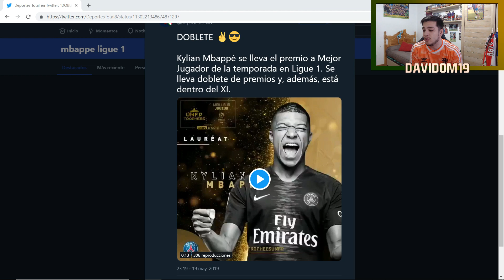13º TRUEQUE !!! ⚡ YA SOLO FALTA 1 !!! | ✅ COMPLETO TODOS LOS OBJETIVOS !!!✅ | DAVIDOM19 | FIFA 19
13º TRUEQUE !!! ⚡ YA SOLO FALTA 1 !!
COMPLETO TODOS LOS OBJETIVOS !!! SOBRE DE 50K !!!